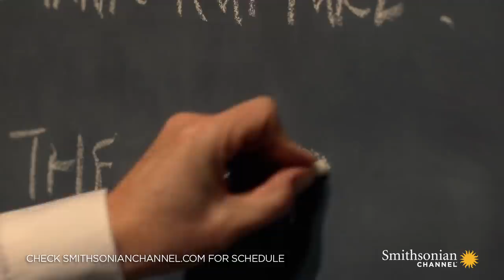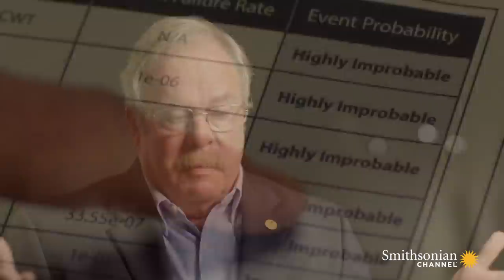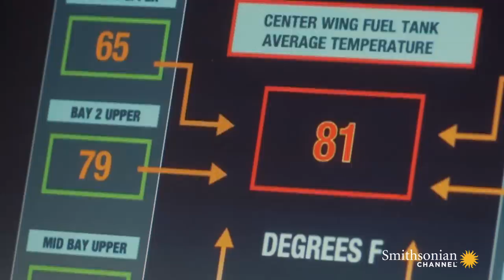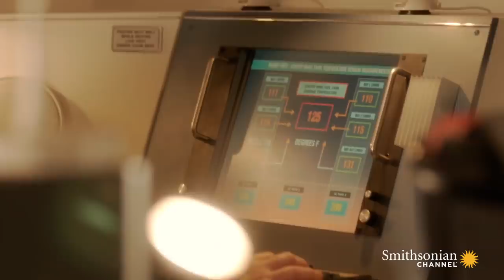How Air Conditioning Caused TWA Flight 800 to Explode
Investigators suspect the cause of the July 17, 1996 crash of TWA Flight 800 was an exploding fuel tank. But to find out why the fuel became hot enough to ignite, they'll need to re-create the exact flight conditions.